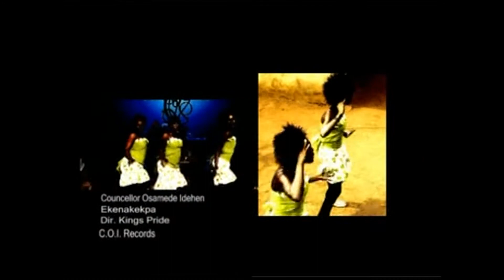Councillor Osamede idehen (C.O.I Records) new musical video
And to my fans world wide, Note also that this is the right place to watch all  Counsellor Osamede idehen (C.O.I Records) audio and video productions. Thanks so much for viewing.